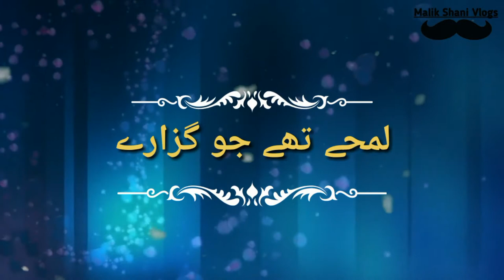WhatsApp Status Song / Teri Khushboo / With Lyrics